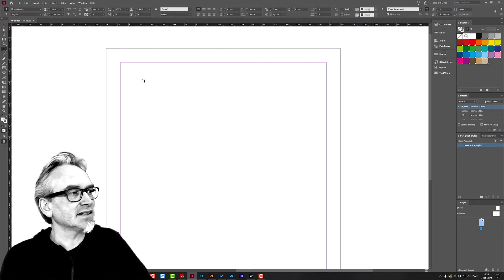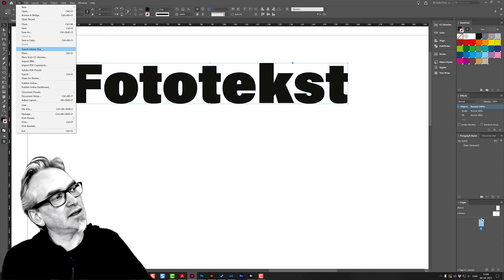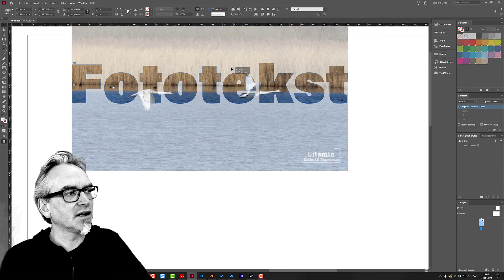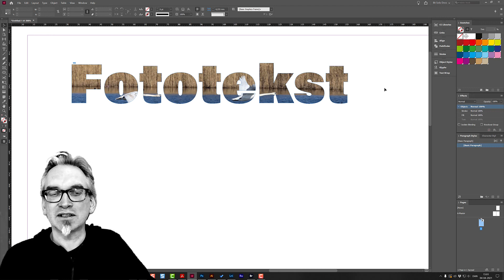Sådan sætter du et billede ind som tekst i InDesign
Jeg driver Danmarks mindste kursushus som ligger på Østerbro i København. Specialet er enekurser hvor du ikke deler din undervisning med andre der lærer i et andet tempo. Alle kurser er tilpasset kursistens behov.

God fornøjelse! Mvh. Benny Thaibert
Adobe Photoshop, InDesign og Illustrator nørd.